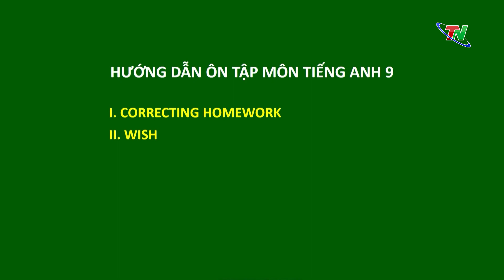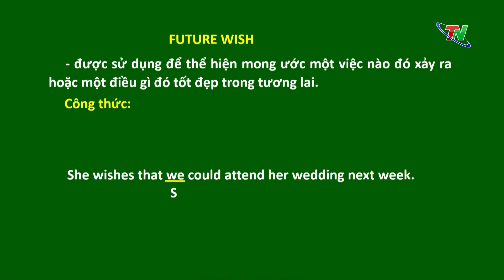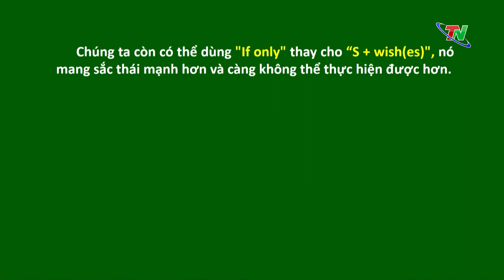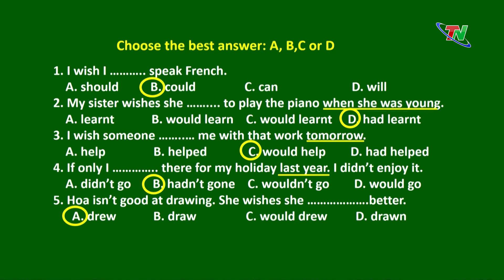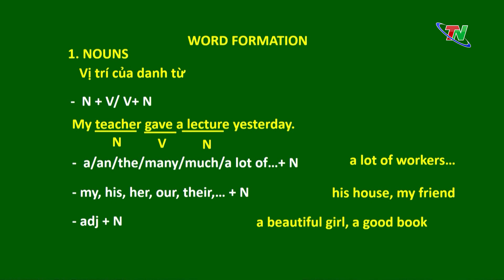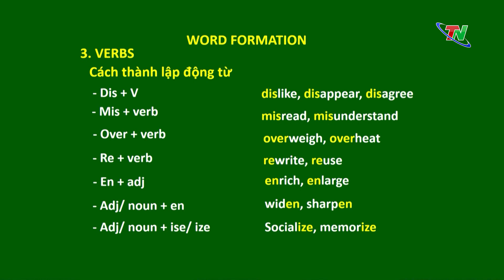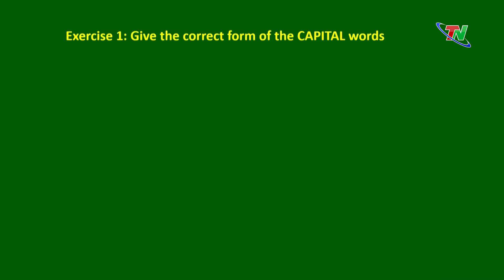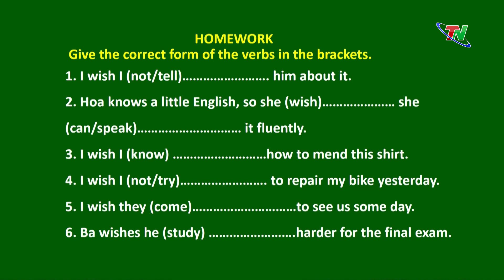LỚP 9 - MÔN TIẾNG ANH - HƯỚNG DẪN ÔN TẬP MÔN TIẾNG ANH - ĐÀI PTTH THÁI NGUYÊN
Cô Nguyễn Thị Thùy Linh, giáo viên Trường THCS Nguyễn Du, TP Thái Nguyên sẽ hướng dẫn các em ôn tập:
- CORRECTING HOMEWORK
- WISH
- WORD FORMATION
- PRACTICE
- HOMEWORK
Kênh tin tức online của Đài Phát thanh - Truyền hình Thái Nguyên - TNTV
© Bản quyền thuộc về Đài Phát thanh - Truyền hình Thái Nguyên - TNTV